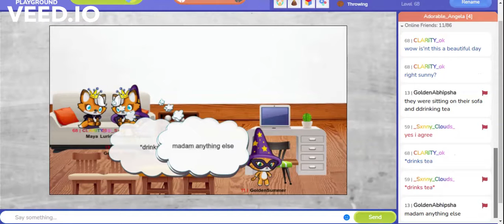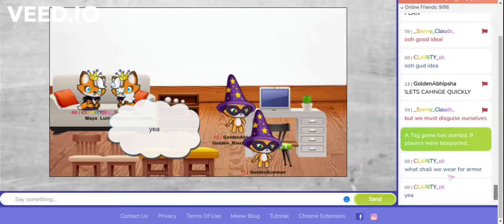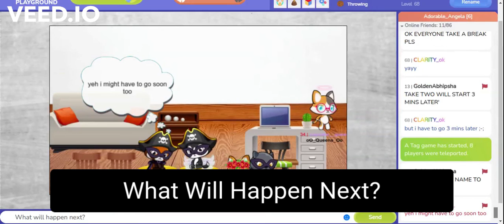Meow Playground RP: Beautiful day//Eps. 1: The Start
Hi guys today i made this role play with my friends
sry to abhisipha idk how to spell your name sryy and if u want 2 know what happens next comment and like!